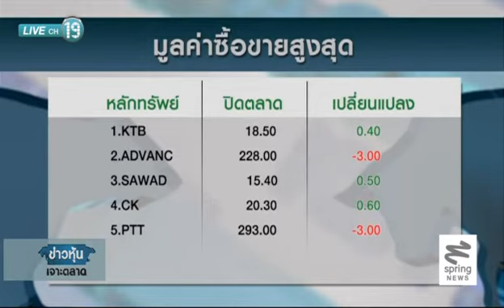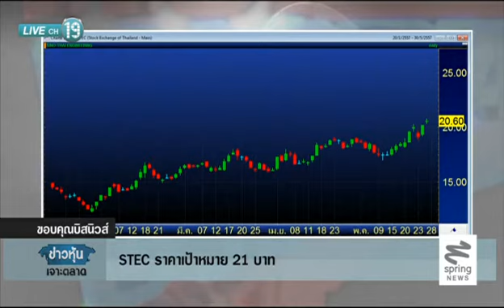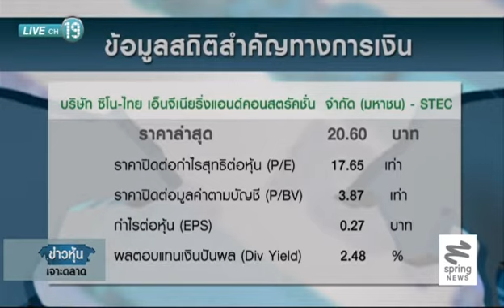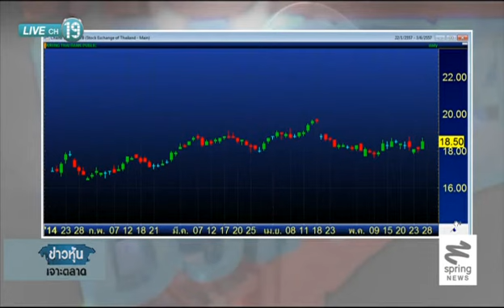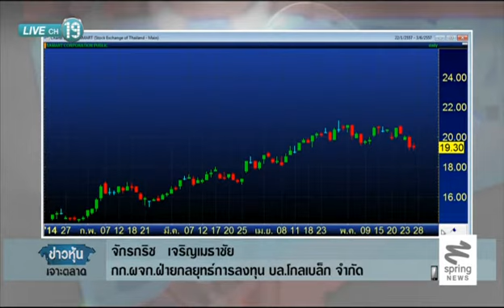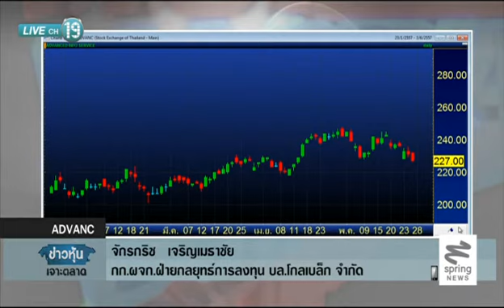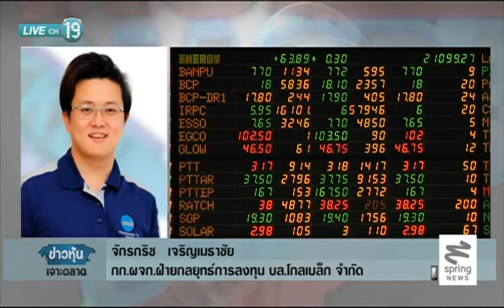หุ้นรากหญ้า รับอานิสงส์จ่ายเงินจำนำข้าว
ติดตามตอนอื่นๆของ "ข่าวหุ้นเจาะตลาด" ได้ที่